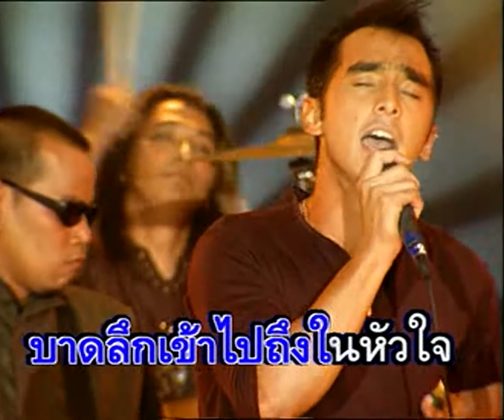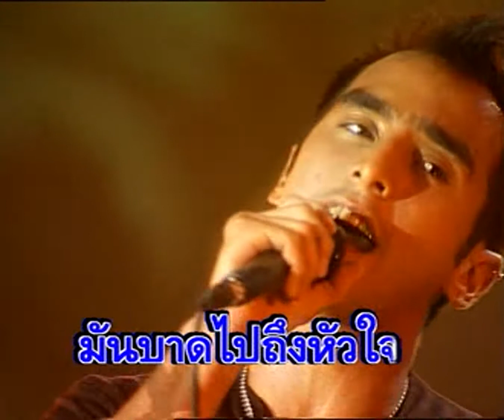บาด - จอนนี่ อันวา